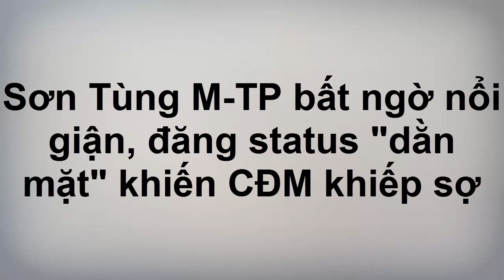Sơn Tùng M-TP bất ngờ nổi giận, đăng status "dằn mặt" khiến CĐM khiếp sợ